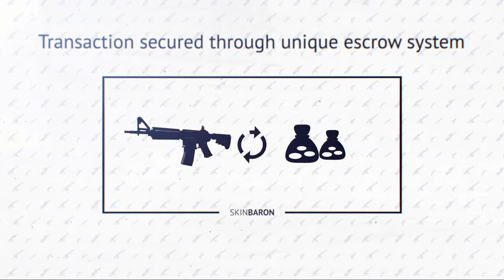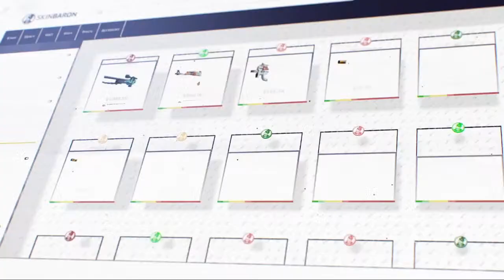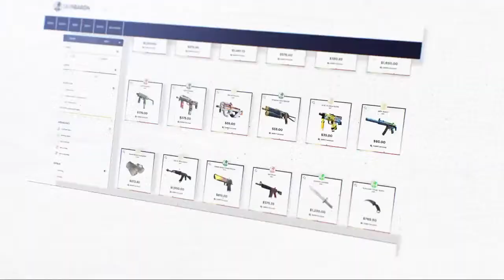[EN] SKADE vs Wisla Krakow | Playoffs - Round 1 | Pinnacle Winter Series #3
JOIN WITH ME IN SOCIAL PLATFORMS:

(U WILL GET ALL LATEST TOURNAMENT DETAILS & SERVER LINK)

cs go tournament,
cs go tournament hack,
cs go tournament highlights,
csgo tournament dust 2,
cs go tournament finals,
csgo tournament montage,
cs go tournament trailer,
cs go tournament 2021,
cs go tournament audience,
cs go tournament ace